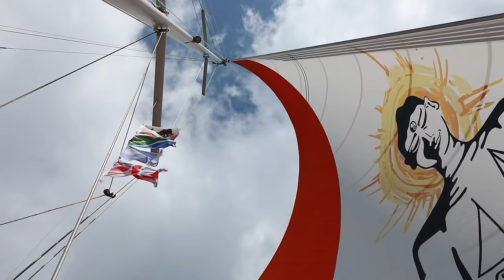Dream Anchorage! Raw, rugged and alone... Sailing Vessel Delos Ep.251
The North Atlantic can be quite the beast at times, and when in the Azores you must always check the constantly changing weather. In today’s episode, we jumped at a golden weather window to take Delos to a very special anchorage we had been eyeing. We tucked back into this stunning place with a stern tie and enjoyed an unforgettable few days diving and exploring the coastal caves. We soon got chased back to the harbor due to heavier weather, which meant perfect conditions for a surf mission! This anchorage will always stand out in our memories, what’s an anchorage that will always stand out to you!?

SV Delos